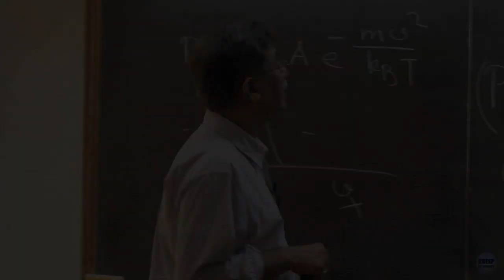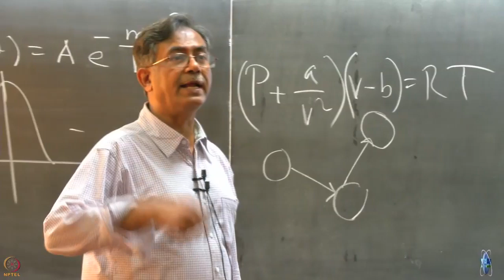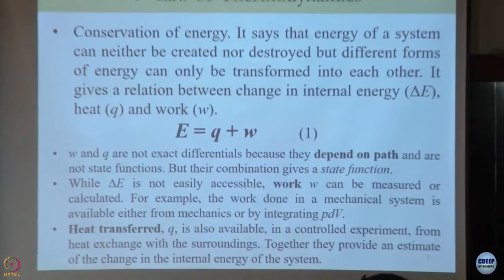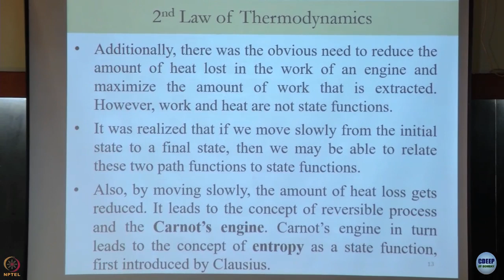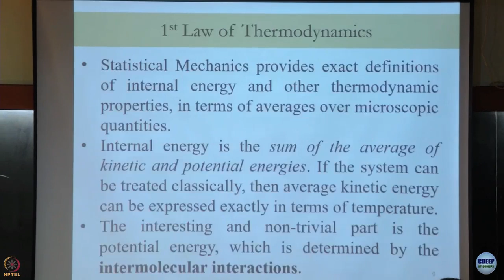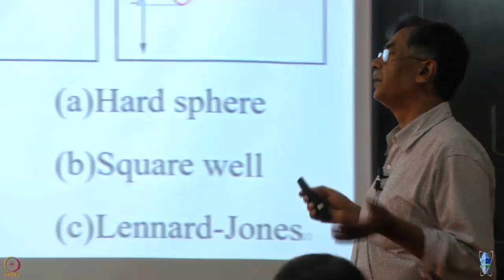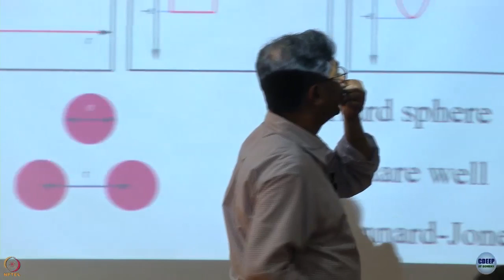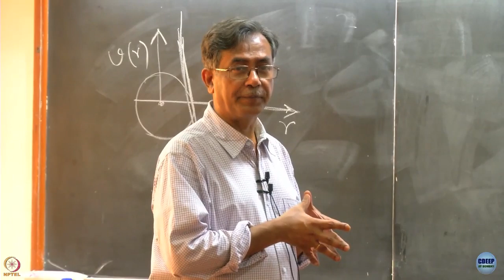Week 1: Lecture 2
Lecture 2 : Thermodynamics